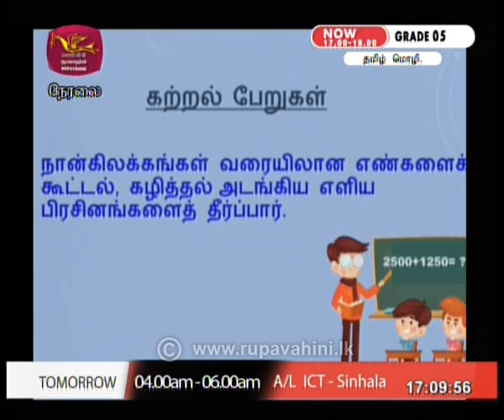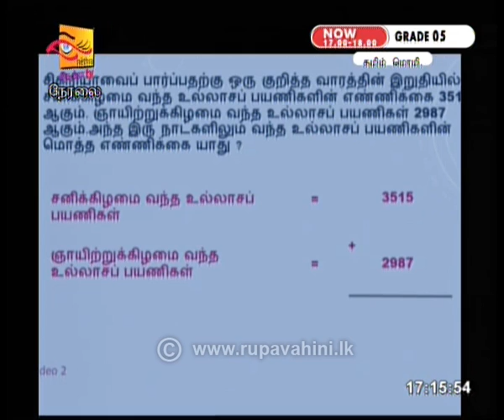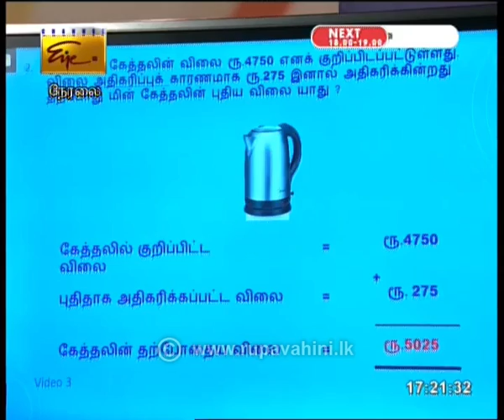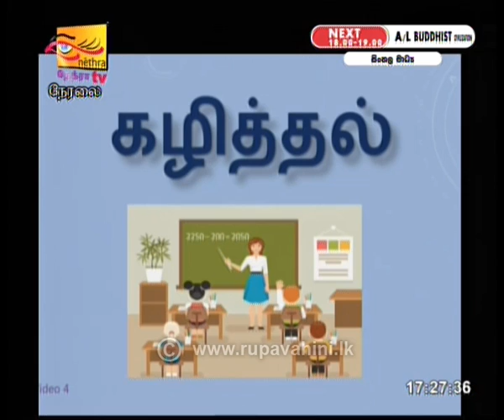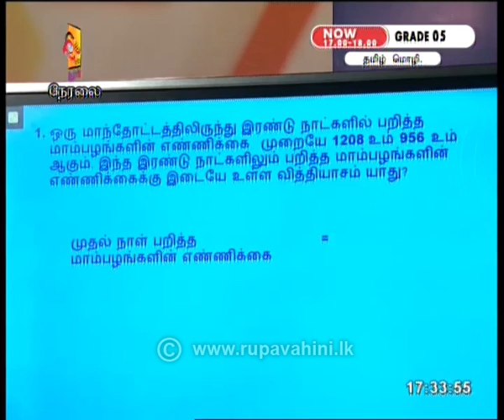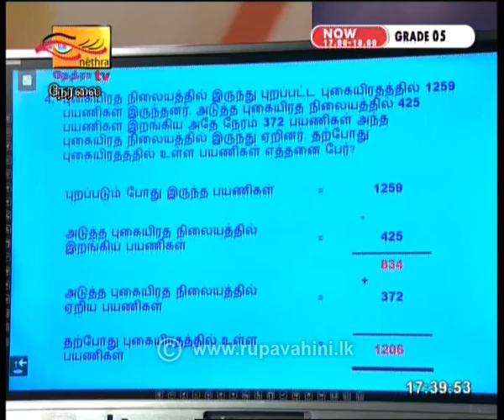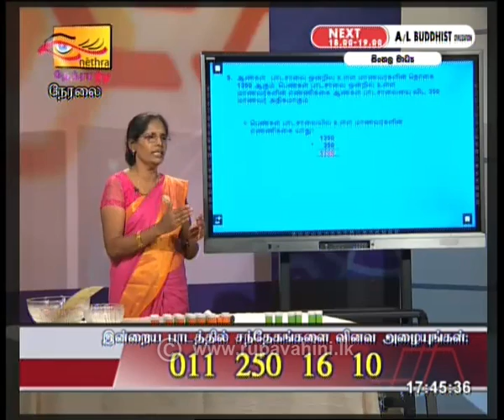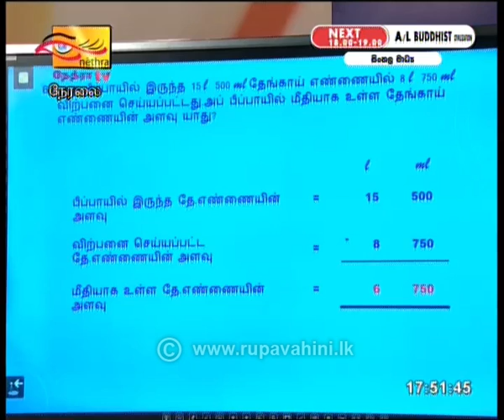Gurugedara | Grade 5 Tamil Mediium Live 10th May 2020 | Educational Programme